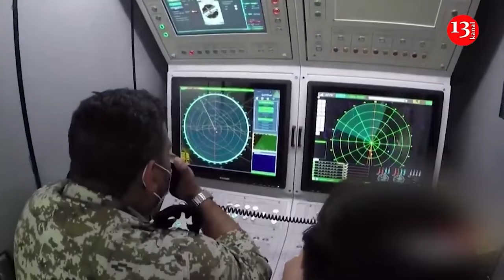UK's Starmer says Iran should 'not respond' to Israeli airstrikes